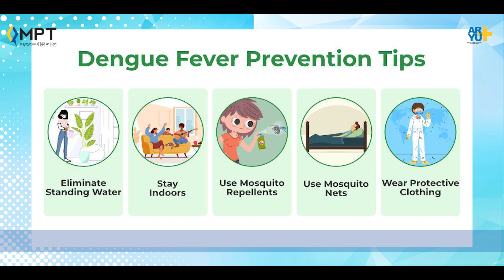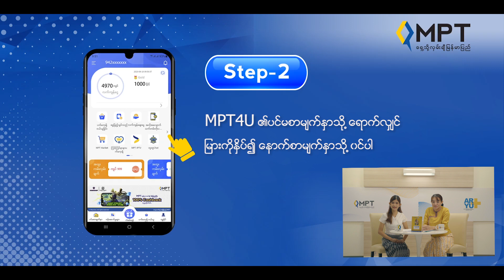Health Education Program - Dengue Fever Episode (4)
MPT နဲ့ Ar Yu-အာယုနိုင်ငံတကာဆေးရုံကြီး တို့ ပူးပေါင်းဆောင်ရွက်ထားတဲ့ ကျန်းမာရေးပညာပေးရုပ်သံထုတ်လွှင့်ခြင်းရဲ့ ပထမဆုံးအစီအစဥ်အဖြစ် “သွေးလွန် တုပ်ကွေးရောဂါအကြောင်းသိကောင်းစရာများ” ခေါင်းစဥ်ကို ကလေးအထူးကုဆရာဝန်ကြီး ဒေါက်တာဒေါ်ဖြူဖြူဝင်းက သွေးလွန်တုပ်ကွေးနဲ့ပတ်သက်တဲ့ ရောဂါဖြစ်ပွားစေတဲ့ အကြောင်းအရင်း၊ လက္ခဏာတွေနဲ့ဆောင်ရန်ရှောင်ရန်နည်းလမ်းတွေကို ဆွေးနွေးပေးထားတဲ့ အစီအစဉ် အပိုင်း (၄) ကို မျှဝေပေးလိုက်ပါတယ်။